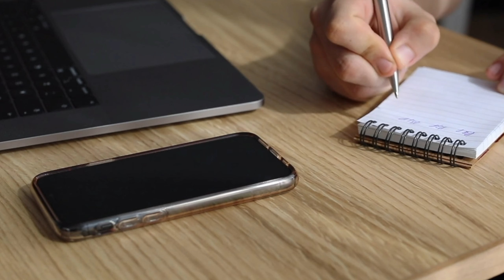Pale byen an piblik ouvè anpil pòt | gade kòman ou ka fè sa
ekrim nan whatsapp sa 👇🏽